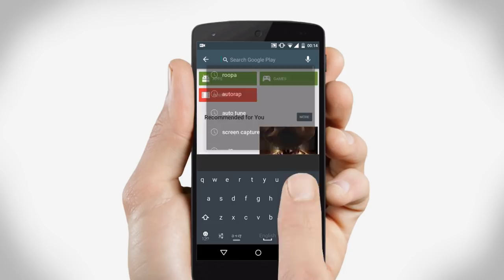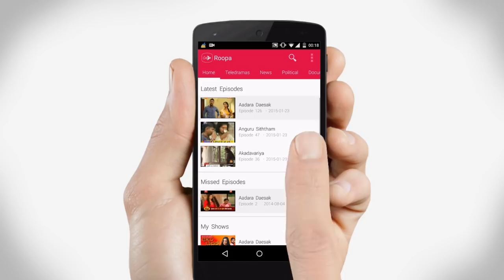Roopa - Watch Sri Lankan TV shows on your Mobile